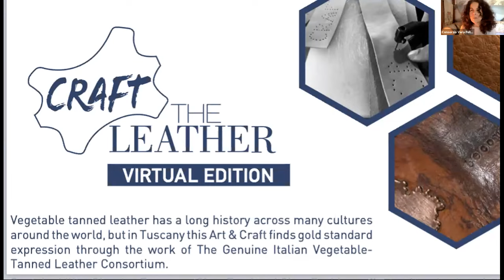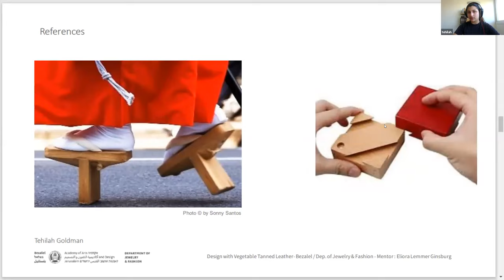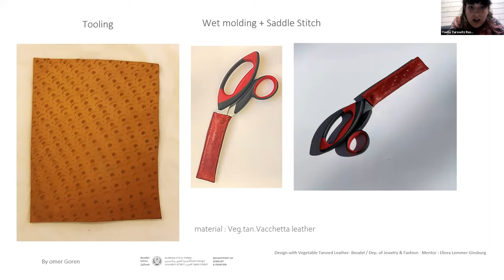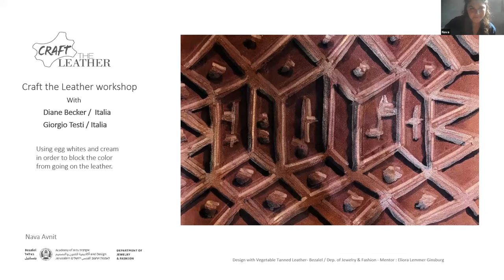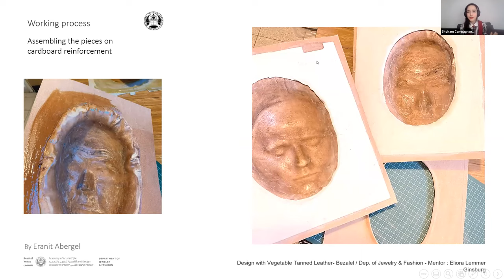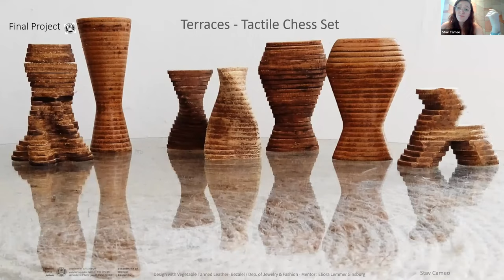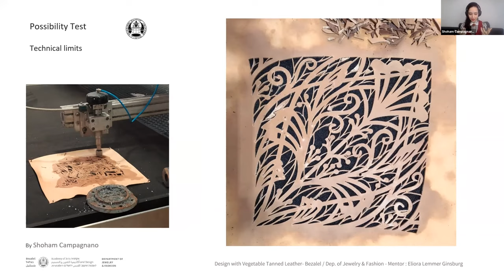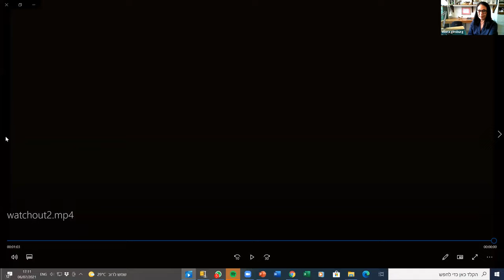Craft the Leather Virtual Edition - Bezalel Academy, Israel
Final Presentation